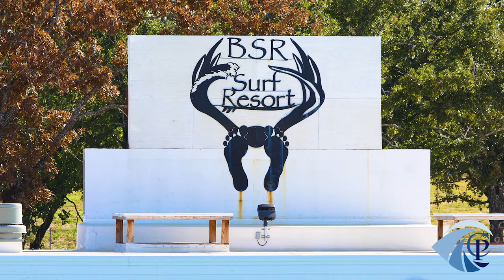Gabwano Does Waco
Gavin Pellkofer aka "@Gabwano" takes on Waco